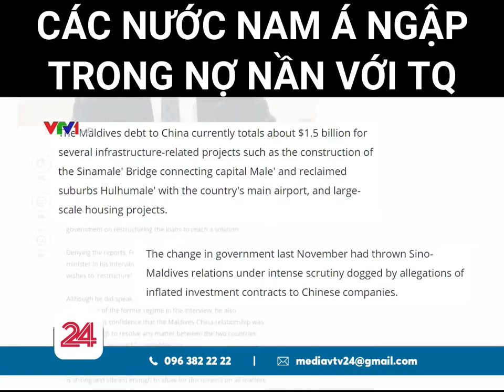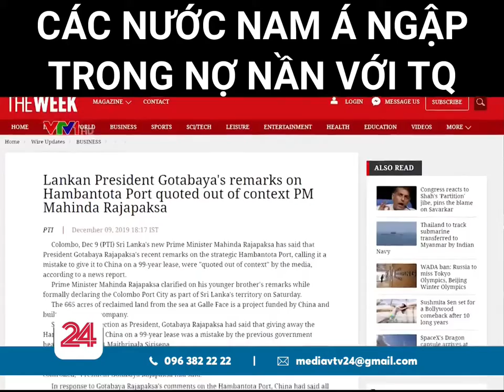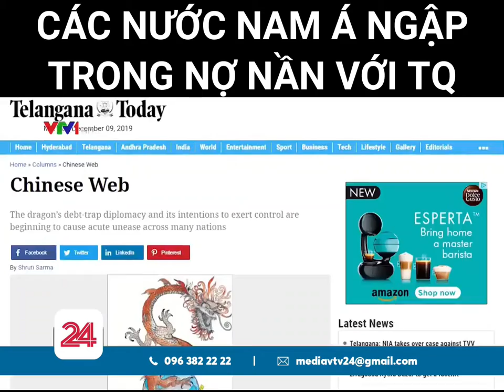Nam Á ngập trong nợ nần với Trung Quốc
Thời gian gần đây ngày càng có nhiều tiếng nói cảnh báo về nguy cơ mà một số quốc gia Nam Á đang phải đối mặt từ gánh nặng nợ nần với Trung Quốc. 2 quốc gia nổi bật trong số này là Sri Lanka và Maldives… đang cho thấy những động thái muốn đàm phán lại với Bắc Kinh   để những món nợ không làm tổn hại tới lợi ích quốc gia. Nhưng tìm lời giải cho bài toán này là không hề dễ dàng.